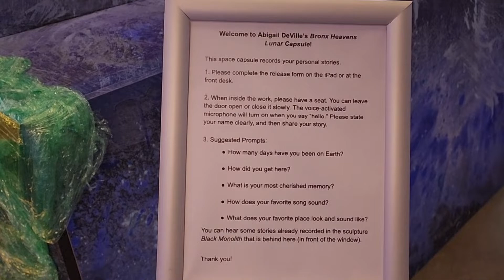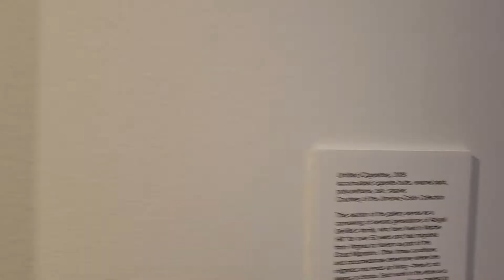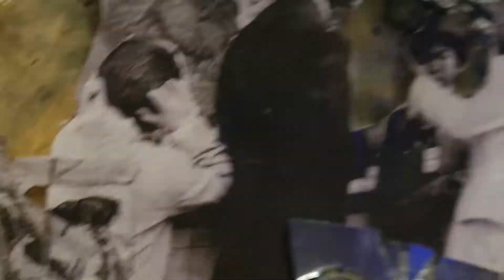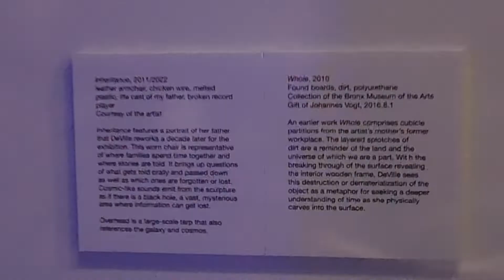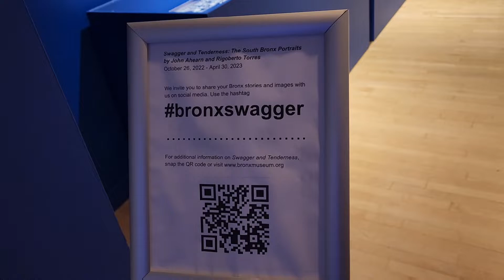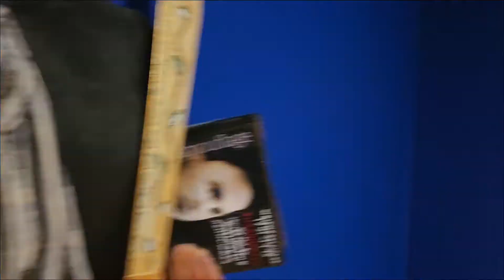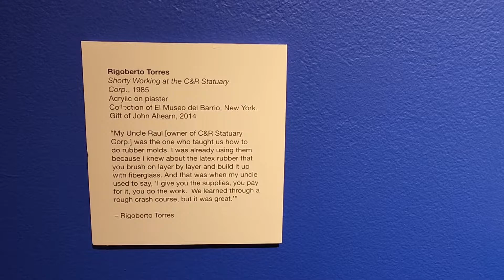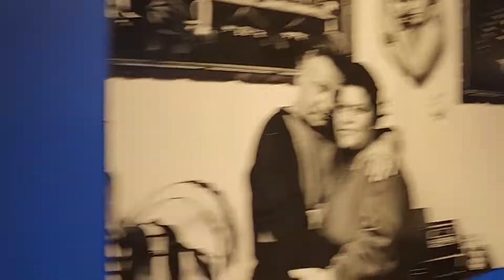Bronx Swagger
Abigail DeVille: Bronx Heavens

Swagger and Tenderness: The South Bronx portraits By John Ahearn & Rigoberto Torres